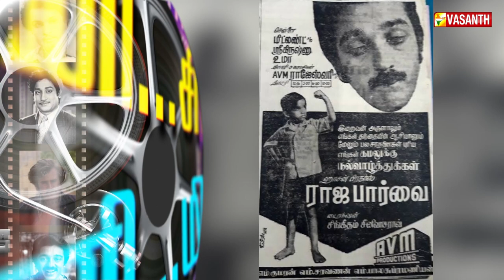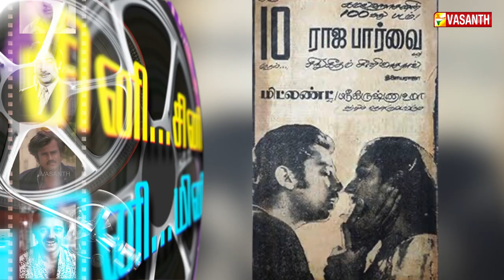Kamal Haasan's 100th Movie - மாதவியுடன் ஓடிய கமல் ! | writer sura Vasanth TV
Kamal's 100th Movie - மாதவியுடன் ஓடிய கமல் ! | writer sura  Vasanth TV